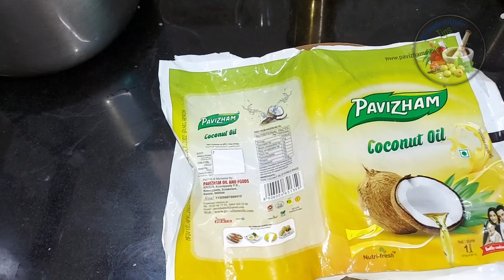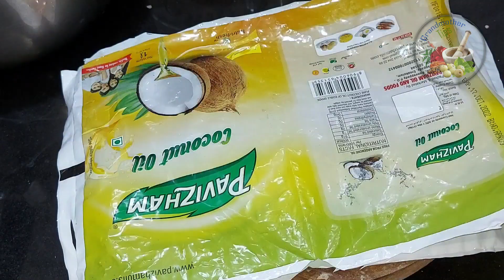പത്തിരിയും ഇടിയപ്പവും ഉണ്ടാക്കാൻ ഇനി മാവ് കുഴകേണ്ട, പത്തിരി ഉണ്ടാക്കാൻ പ്രെസ്സറും വേണ്ടാ